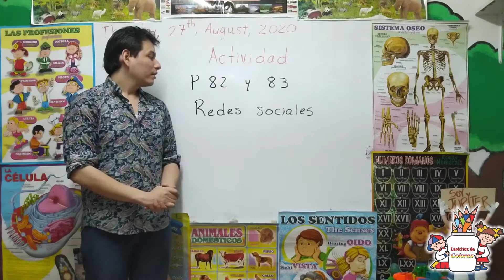Clases virtuales actividad redes sociales tercero 27 de agosto de 2020